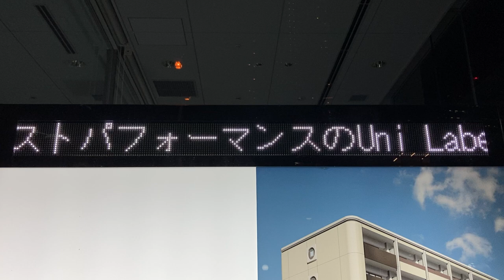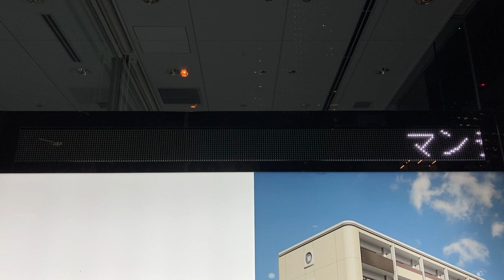生和コーポレーション 西日本本社 広告用の電光掲示板